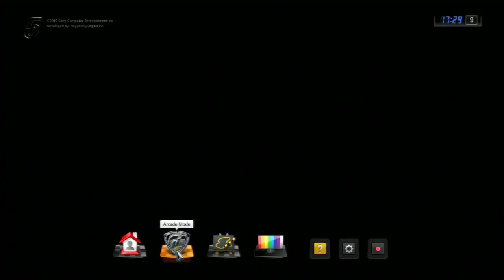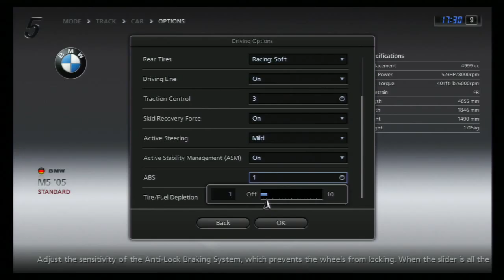WAIT UNTIL DARK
GT5 ARCADE MODE, SINGLE RACE, PRO: ONE LAP OF THE NÜRBURGRING NORDSCHLEIFE TIME CHANGE IN THE 2005 BMW M5. A look at the car, which is stock except for the requisite oil change and Racing Softs. Then the live race in chase cam plus post-race replay in cinema cam. These Arcade Mode races are wild. I mean, an M5 up against Veyrons, Speed 12's, Cien Concepts, and McLaren F1's. And guess who wins. Speedy little beast. To be fair, I was running wild, and should have been restrained. [i shoulda just restarted.] But still, it's obvious what a car this M5 is. And why it's so popular on the N. It didn't even need the wing, but why not, right?